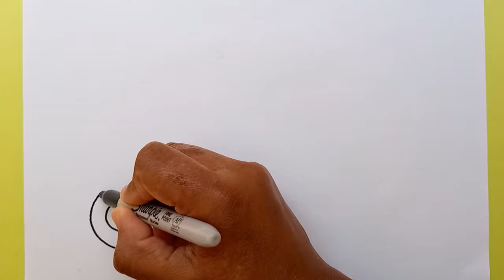Drawing and Coloring Truck For Kids _How to Draw for children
sunnycolorstv Drawing,DrawingPaintingandColoringforkidsandToddlers#Howtodrawforkids